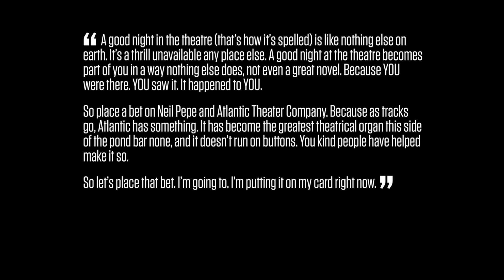Atlantic: A Place to Call Home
MAKE A GIFT TODAY!

As a non-profit, at Atlantic we rely heavily on our family of supporters to help make our work possible — from full scale productions to arts education programming and new play development initiatives that foster the next generation of great voices. Your contribution in any amount makes a difference and will help us continue to produce and develop work for years to come.

WHY GIVE
Atlantic first introduced New York audiences to our dear friend Jez Butterworth with our premiere of Mojo in 1997, and we’ve continued to collaborate across the years, presenting The Night Heron in 2003, and premiering Parlour Song in 2008, which he wrote expressly for our company. His latest play The Ferryman recently opened to critical acclaim on Broadway. This holiday season, Jez reflects on what makes Atlantic special to him.

Music & Lyrics by Stephen Trask & Peter Yanowitz
Featuring Will Connolly